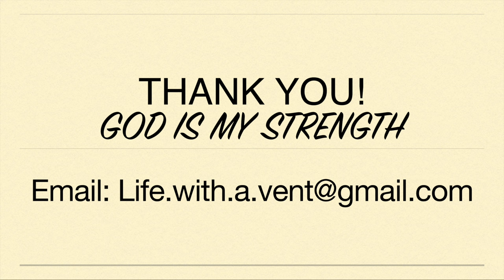Struggling to Breathe. To the Emergency Department. Possible Blood Clots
For the last week, I have had pain in my left calf which is very similar to the pain I have when I get blood clots. Today, I abruptly could not breathe and decided to go to the Emergency Department to get my shortness of breath checked out to make sure I did not have blood clots in my lungs.